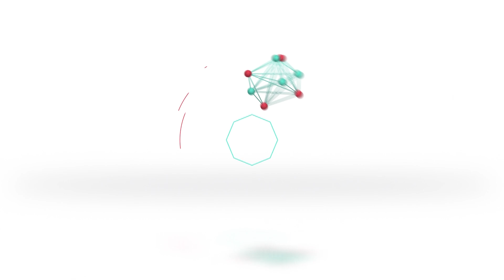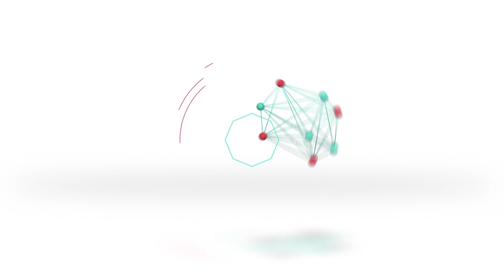Carnavales Sunchalenses - Ariel Manning - Coordinador de Cultura